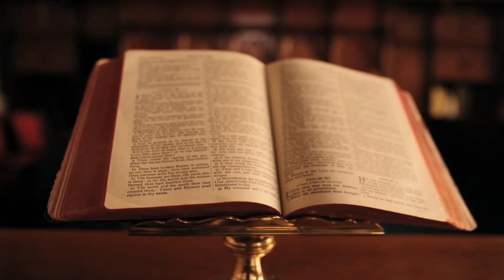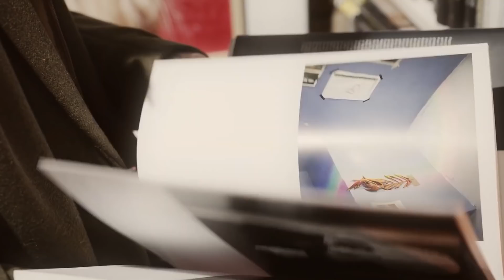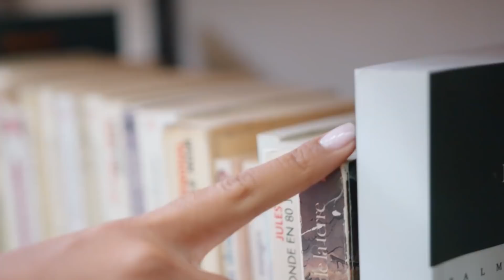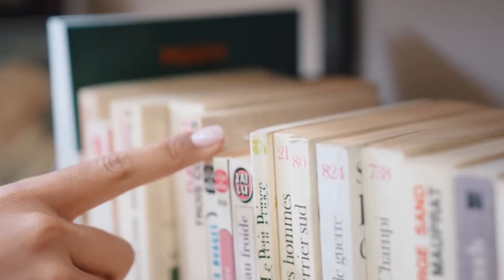Cumtown - Books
The boys talk about books.

The Boys: Adam Friedland, Stavros Halkias, and Nick Mullen